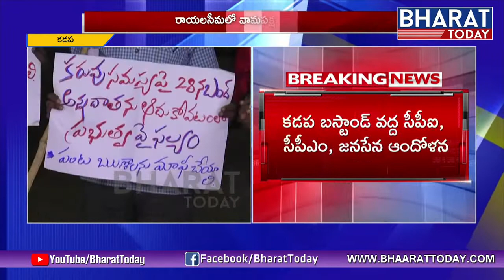Rayalaseema లో వామపక్ష పార్టీలు బంద్ | Save Farmers | Bharat Today